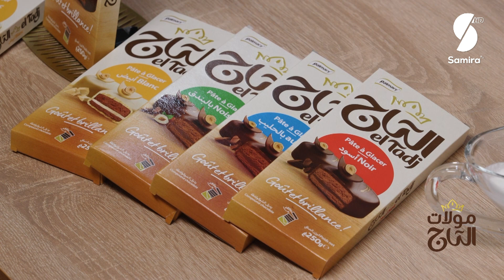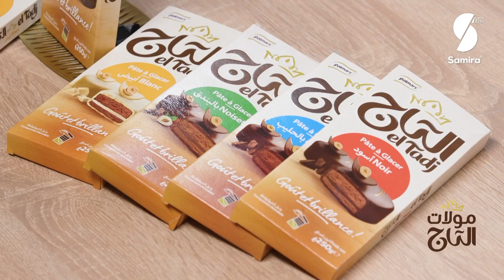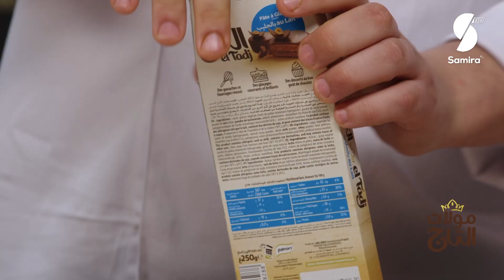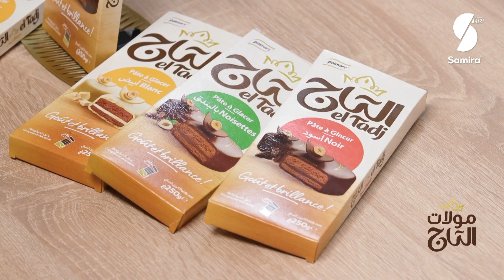مولات التاج - Verrine chocolat liegeois